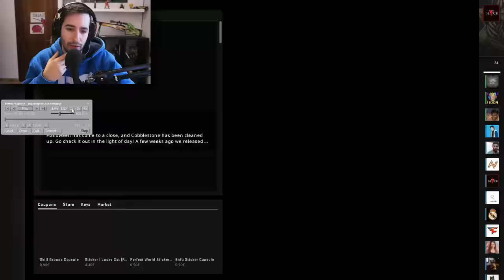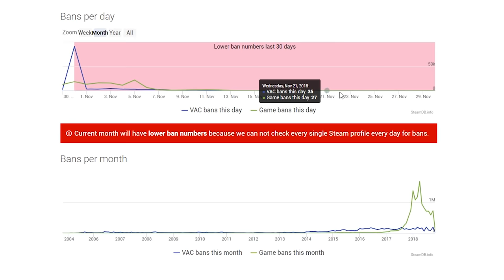VALVE SOLO BANEA A 20 PERSONAS POR DIA O.o | CAZANDO LOS MEJORES HACKERS DE CS:GO #10